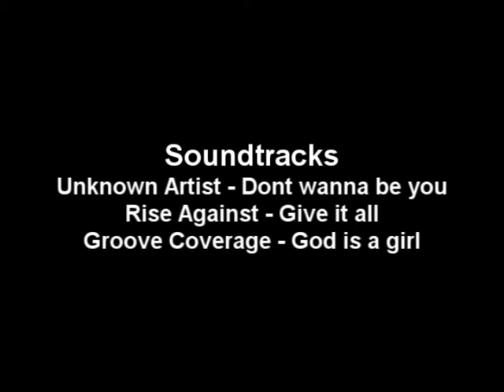[2006-2007]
pro movie